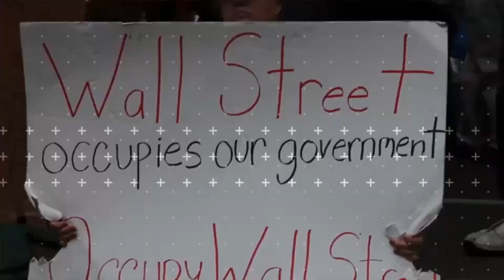TOP 10 Trailer After Effects Template 🎬💣 (After Effects template)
Best Trailer After Effects project | Top 10